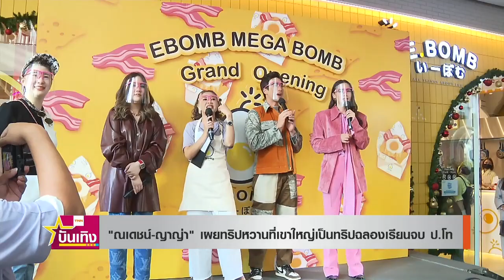ณเดชน์ ญาญ่า เผยทริปหวานที่เขาใหญ่เป็นทริปฉลองรับปริญญาโท TNN บันเทิง